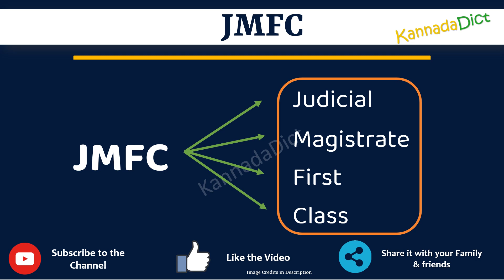JMFC full form in Kannada | JMFC ಪೂರ್ಣ ರೂಪ ಕನ್ನಡದಲ್ಲಿ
In this video you will learn the complete form of JMFC in Kannada.
Learn the complete form of JMFC in just one minute.